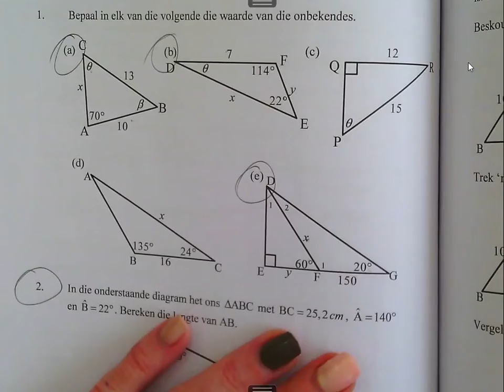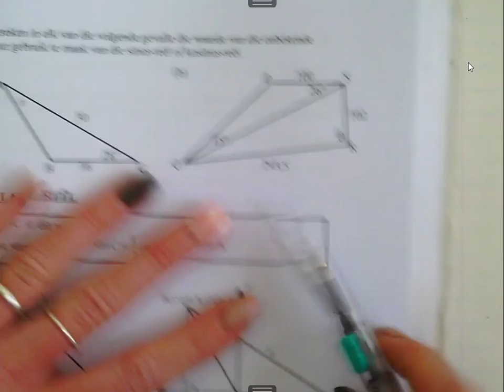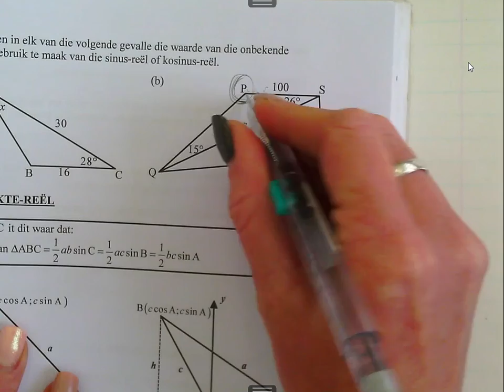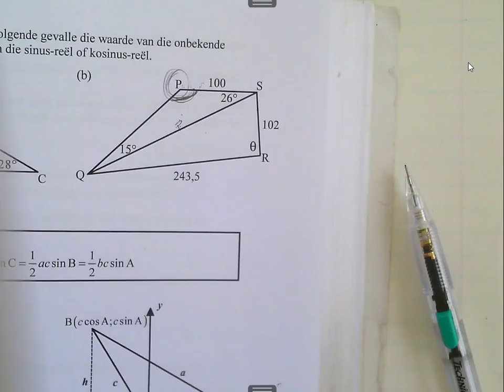sinus kosinus periode 2 9/9